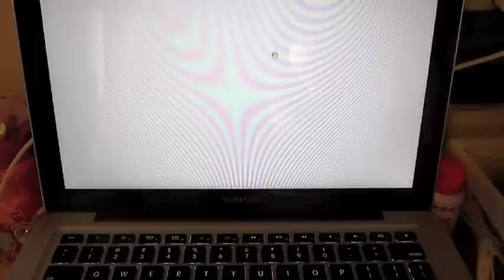February 27th: Technology issues & basement geyser!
I take Luna to the vet, Bella has school, and we have a bit of technology issues!

Snail Mail:
Diana - BeingMommywithStyle